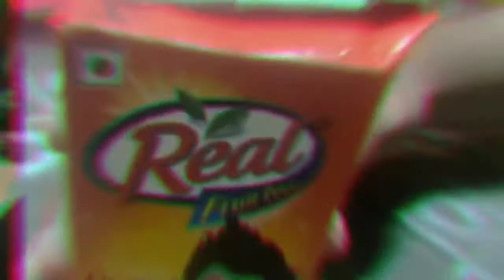Screwdriver || Vodka || Orange Juice || BARSTUD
Video Editing:- Shavir Shroff